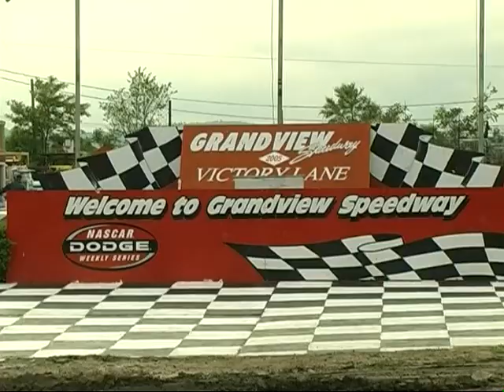2005 World of Outlaws Grand View